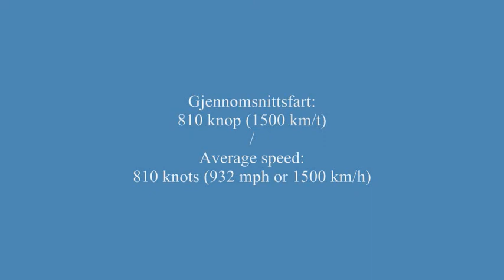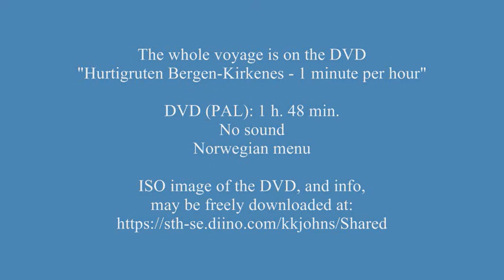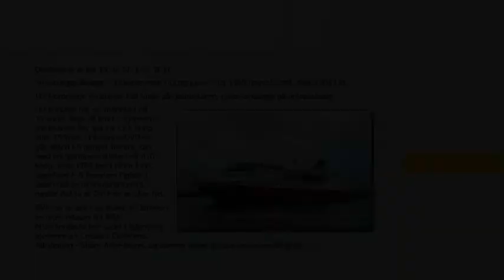Hurtigruten Ørnes-Bodø på 2 min. 49 sek.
Speed: 810 knots, 1500 km/h (time-lapse).